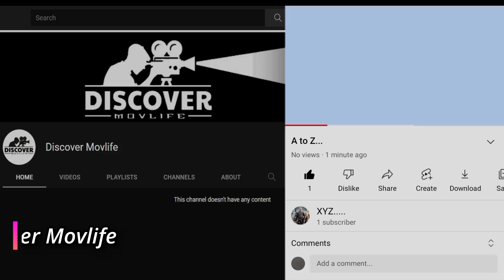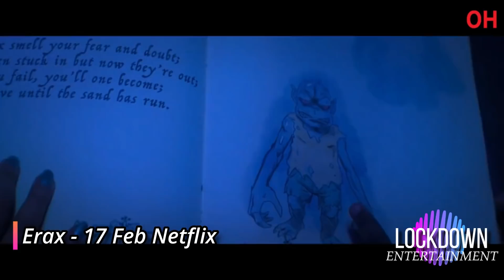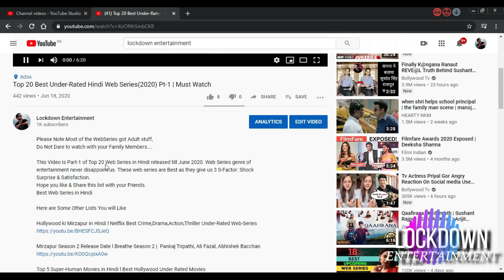Top-21 Upcoming 13-17 FEB-2022 Web-Series & Movies ON Netflix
Tadap ott release date amazon prime pushpa release date hindi dubbed eternals ott release date disney plus hotstar new web series movie trailer human trailer ye kaali kaali aankhen netflix disney hotstar

new web series trailer new release date time tadap ott release date upcoming web series and movies febuary 2022 dumdaar khiladi 2 check hindi dubbed release date release time lockdown entertainment ft review bnf tv bollywoodwallah

upcoming december movies and web series
Warning Ott Release Date
Raktanchal S2 Ott release Date
Phatte Dinde Chakk
Bhadaai Do Ott release Date
Khiladi hindi Ott release Date
Jalwayu Enklave Ott release Date
Mere Desh ki Dharti Ott release Date
Toy Boy S2 Ott release Date
Teeja Punjab Ott release Date
Kings Man 3 hindi
Prithviraj Akshay kumar
Shyam Singha Roy hindi
Yaar Anmulle 2 Ott Release date
Moonfall Hindi Ott Release Date
Javed Iqbal pakistani movie
Yaarian Dildariyan
Posti
Jai Bheem
Attack
enemy Resident Evil Welcome to Racoon City Hindi Chal mera putt 2 new web series movies trailer 2022 yaar anmulle no time to die hindi dubbed update pushpa official trailer release date release time India Top 10 december upcoming web series and movies minnal murali part 2 season 2 update south indian hindi dubbed

upcoming febuary 2022 movies
upcoming web series febuary 2022
upcoming febuary 2022 kdrama
upcoming febuary 2022 movies bollywood
upcoming korean drama febuary 2022

upcoming febuary 2022 movies and web series

OTT Release Date Hindi Tadap Enemy Muddy Resident Evil Welcome to Racoon City Eternals Chal mera putt 2 new web series movies trailer 2022 ucha pind yaar anmulle paani ch madhaani no time to die hindi dubbed update pushpa official trailer release date release time India Top 10 febuary upcoming web series and movies

akhanda
eternals ott release date
bachelor tamil movie download
Akhanda ott release
Snowpiercer season 3
Snowpiercer New Season Hindi Dubbed
no time to die release date in india on ott
ott release december 2021
Best web series in January 2022
2022 web series
new movies
December 2021 upcoming movie releases web series releases new web series trailer upcoming this week Netflix Disney Hotstar amazon prime sonyliv zee5 altbalaji
New web series trailer upcoming new hindi web series and movies December 2021
upcoming movies and web series in December 2021 new web series trailer hindi ott release date platform trailer